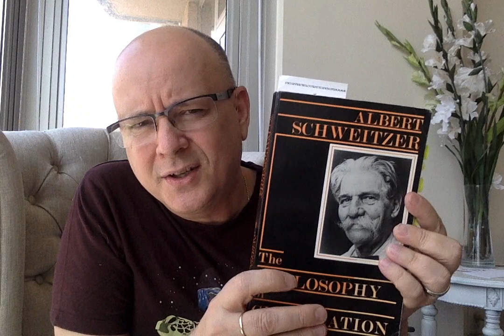A Wild Sheep Chase by Haruki Murakami - Book Chat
A Wild Sheep Chase by Haruki Murakimi was originally published in Japan in 1982, translated by Alfred Birnbaum and published in English  first in 1989.  I read a First Vintage International Edition published in 2002.

Other Murakami Novels I've Read:

The Wind Up Bird Chronicle

Other Works Mentioned:
Discworld Series by Terry Pratchett
The Philosophy of Civilization by Albert Schweitzer